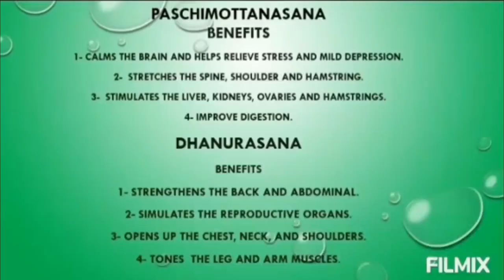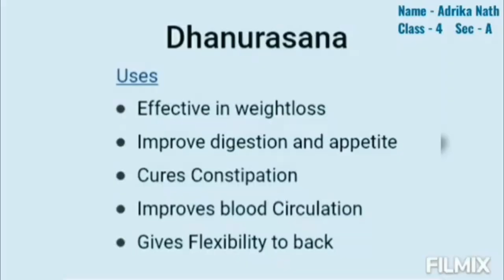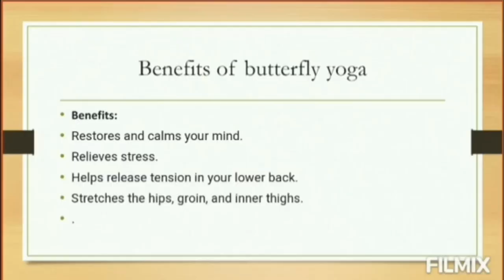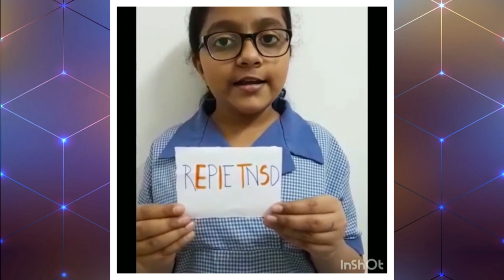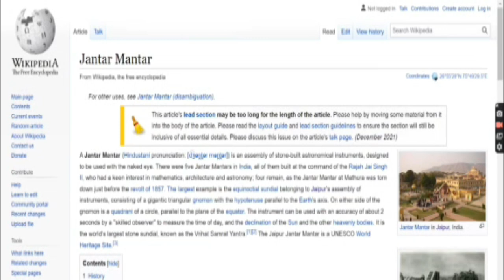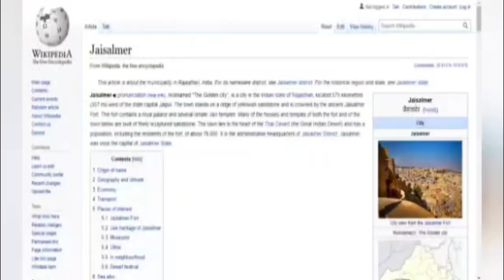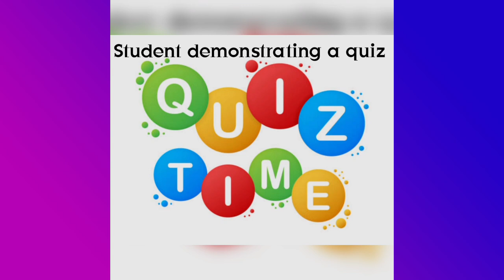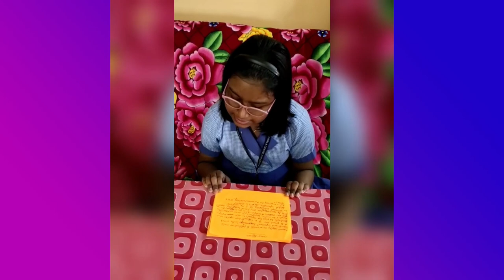GDBCFE ECA CLASSES 4 & 5 2021-22